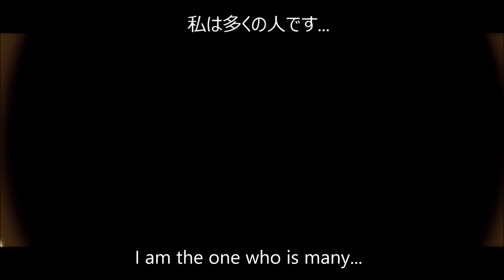Godzilla Origins: The Animated Series Official Teaser 1 // ゴジラの起源：アニメシリーズオフィシャルティーザー1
- All My Music! Free Downloads!

Scrye
チャンネルの成長に非常に役立ち、ゴジラオリジンの1つのエピソードを見逃さないように、この動画を気に入り、チャンネル登録して共有してください。

Discordサーバーに参加しましょう！

My Music！無料ダウンロード！

私はみんなを愛しています！
スクライ